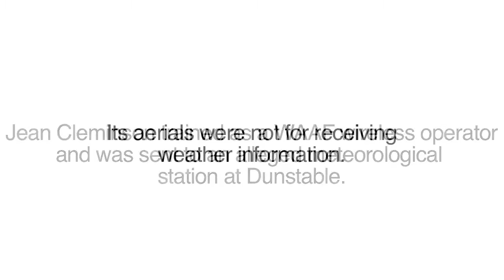Jean Cleminson used to listen out for German Enigma signals.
Jean Cleminson was a member of WAAF recruited into Y Service for the interception of German Enigma wireless signals.
View Jean's full interview at Legasee’s Spooks, Spies and Videotape project page.